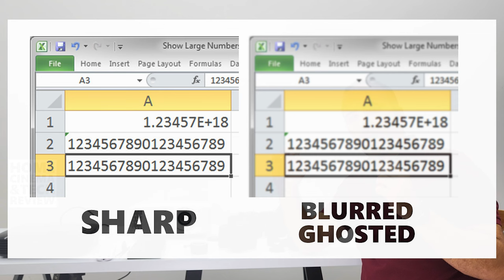Cheap Projectors vs Eye Problems !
Health is important than anything in your life
try to teach as much as possible this video to protect your friends and your families.